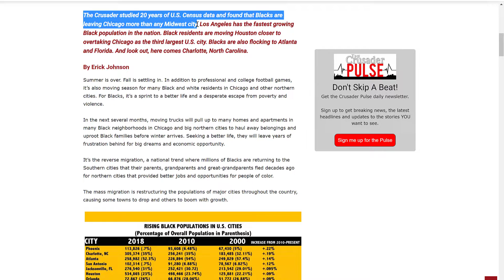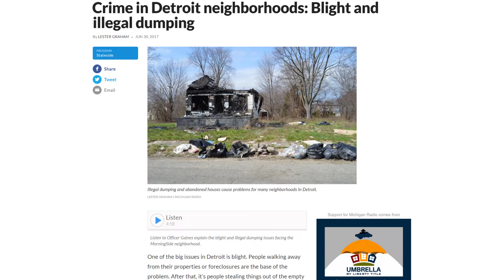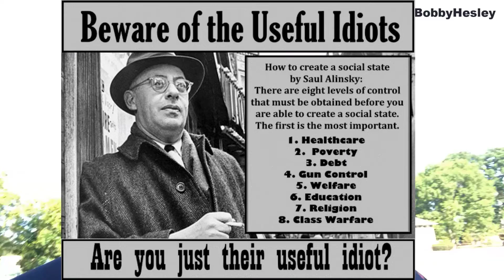Should I Live In The Ghetto?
Are blacks who decide to move out of the ghetto - sellouts? Are they leaving their own people behind? Are they no longer “down for the struggle?“ are they trying to “act white?“ Do they feel like they are “too good“ to live among their own people?

For those of us blacks who worked hard to build a better life for ourselves to eventually live in better neighborhoods that are cleaner, safer, and have better schools - these are often the accusations and insults we had to endure by our own people.

It’s terribly hurtful and insulting, and in my newest video, I open up a very difficult and uncomfortable conversation that many blacks prefer to shy away from talking about, regardless of which side of this issue they find themselves on.

Be sure to watch, like, and share this video so that we can turn and often vitriolic conversation into a productive one that will ultimately benefit the black community as well as anyone else who wants to have the freedom to live, work, worship, and raise their families wherever they want.

Not only is this the American dream, but it’s also the American way!